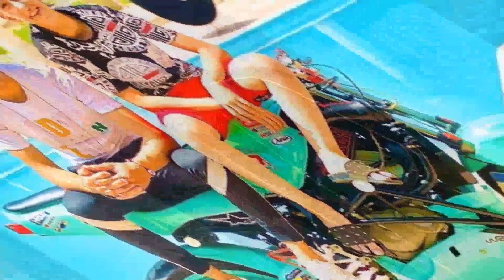والد سامر المدني غير راضي عن ابنه تعتقد لماذا / وبعض المعلومات عنه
والد سامر المدني غير راضي عنه تعتقد لماذا

»القارئ : Abdallah Basuny«
»إعداد : Hany Abyss«
»إنتاج : قناة عالم المعرفة Knowledge world«

جميع الحقوق محفوظه لقناة عالم المعرفة Knowledge world ©

لاتنسى الليك للفيديو 👍